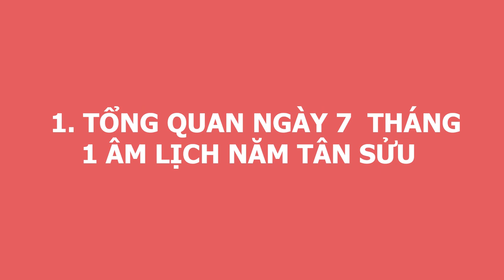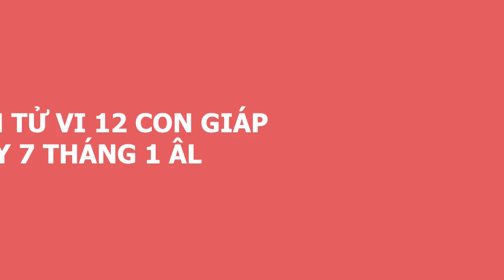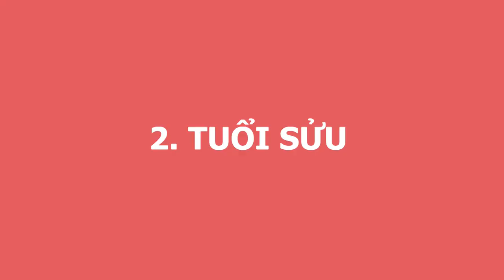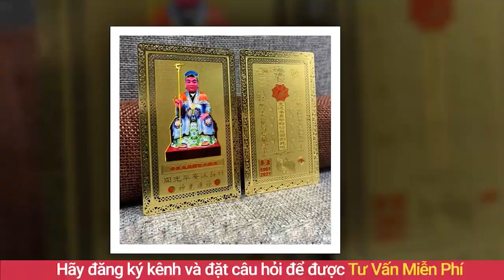Tử Vi MÙNG 7 - Ngày 18/02/2021 CHÚC MỪNG Con Giáp Vận May Cực Đỏ, Ngày Mai Trúng Đậm,Tiền Về Đầy Tay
01. Linh phù giải hạn
02. Hồ lô hóa giải Ngũ Hoàng
03. Mai Hoa Phú Quý
04. Gương bát quái tinh cầu
05. Kim bài thái tuế 2023
06. Vòng tam hợp Dần Ngọ Tuất
07. Vòng tam hợp Thân Tý Thìn
08. Vòng tam hợp Hợi Mão Mùi
09. Vòng Tam Hợp Tỵ Dậu Sửu
10. Bát bảo tâm kinh
11. Minh Quang pháp bảo cầu
12. Minh Quang pháp bảo lục giác
13. Tỳ Hưu Lộc Tài (Đồng)
14. Tỳ Hưu Khai Vận ( Bạch Ngọc)
15. Bách Niên Tụ Tài ( tụ tài lộc)
16. Song long ngọc ấn ( ấn thăng quan)
17. Kim bài ngũ Lộ Thần Tài
18. Hồ lô bình an ( treo xe)
19. Móc khóa văn xương
20. Ống bút văn xương gỗ đào
21. Bút văn xương gỗ đào
22. Bút văn xương gỗ đào nhỏ
23. Hoa mai kim tiền ( mạ vàng )
24. Các vật phẩm phong thủy khác Tử Vi MÙNG 7 - Ngày 18/02/2021 CHÚC MỪNG Con Giáp Vận May Cực Đỏ, Ngày Mai Trúng Đậm,Tiền Về Đầy Tay.
Xin chào quý vị, chào mừng quý vị quay trở lại kênh Phong Thủy Gia Cát. Kênh thông tin hữu ích chuyên chia sẻ và truyền tải các kiến thức về tử vi, phong thủy và đời sống tâm linh,đặc biệt được hướng dẫn và tư vấn bởi thầy Gia Cát, một trong những bậc thầy về phong thủy tại Việt Nam. Hôm nay, mời anh chị và các bạn cùng theo dõi phần luận giải chi tiết về tử vi của 12 con giáp  trong ngày 7/1/2021 âm lịch với sự tư vấn từ thầy Gia Cát và các thầy trong hiệp hội Phong Thủy Việt. Vậy trong ngày hôm nay 12 con giáp sẽ đón vận trình ngày mới như thế nào? Công danh, sự nghiệp, gia đạo, sức khỏe sẽ ra sao? Con giáp nào sẽ gặp may mắn, con giáp nào sẽ gặp xui xẻo? Xin mời quý vị và các bạn cùng theo dõi trong chương trình.